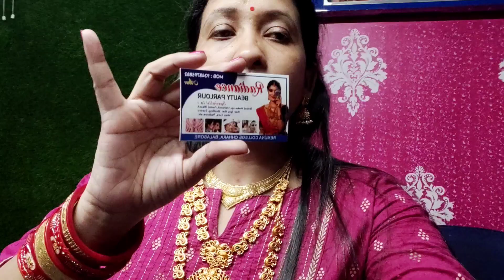Maa Durga look create 🙏 /ମା ଦୁର୍ଗା makeup look କେମିତି ଲାଗୁଚି ଜଣେଇବେ